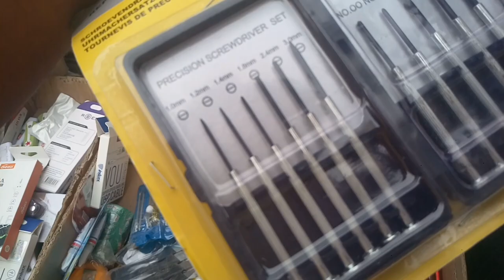3 Riyal 3 Riyal Everything is 3 Riyal only Jeddah Bani Malik | Saudi News in Urdu and Hindi,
Saudi Arabia Latest Update News today in Urdu and Hindi, Saudi News in Urdu, Today News in Saudi Arabia, 3 Riyal 3 Riyal Everything is 3 Riyal only Jeddah Bani Malik | Saudi News in Urdu, Shopping in Saudi Arabia for only 3 Riyals each, Live Shopping in Jeddah Bani Malik Markets, everyone is 3 riyal,